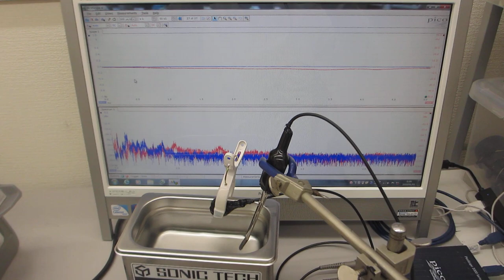超音波洗浄器のダイナミック制御実験（超音波システム研究所）